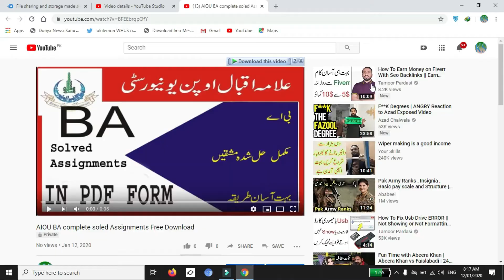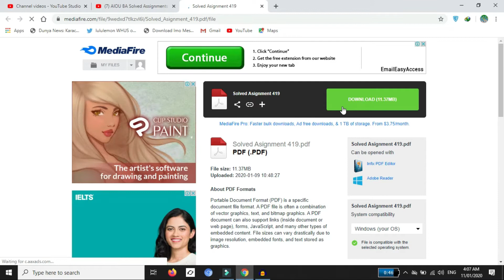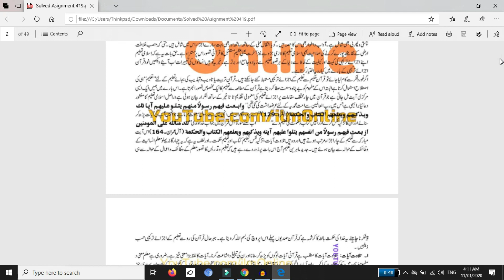AIOU Soled Assignmets 436 Autumn 2019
Click this Link for Solved Assignments .